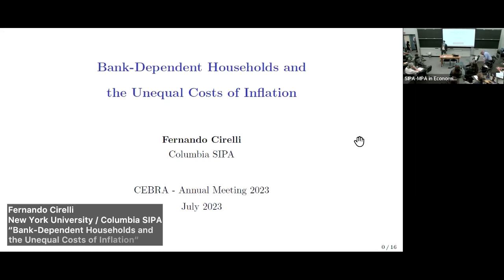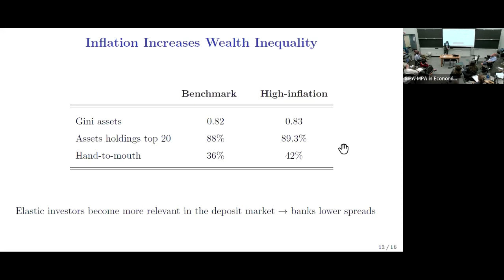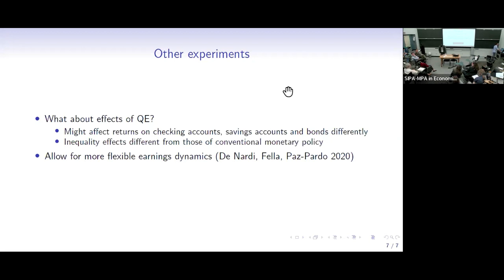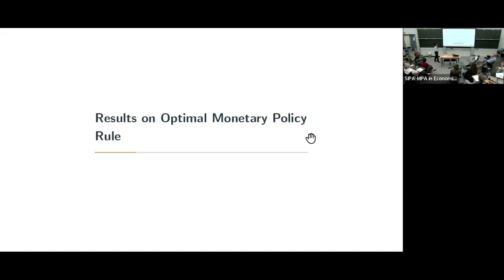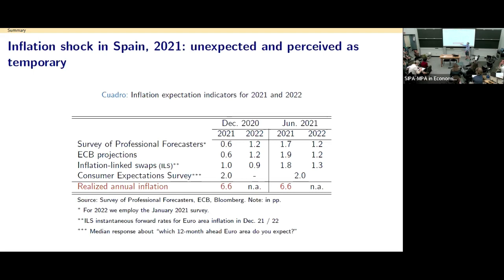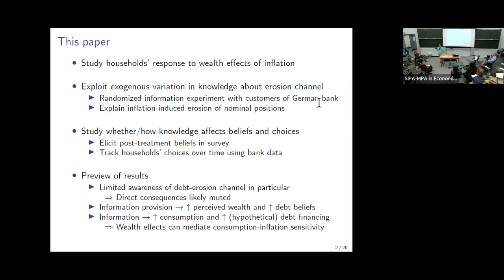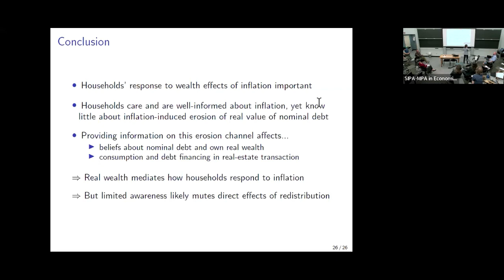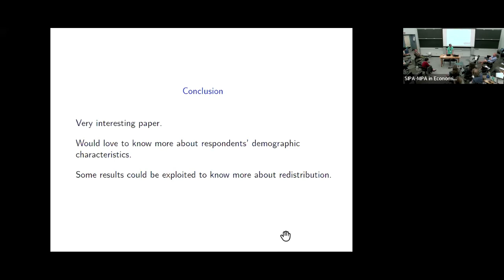CEBRA2023 - Session 1: The Impact of Inflation onHouseholds and Firms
2023 CEBRA ANNUAL MEETING July 5-7, 2023 at the New York Federal Reserve and Columbia University School of International and Public Affairs, New York, NY, USA.

Track A: Inflation Process and Policy
Session 1: The Impact of Inflation on Households and Firms

Papers and Speakers:
“Bank-Dependent Households and the Unequal Costs of Inflation” presented and authored by Fernando Cirelli (New York University / Columbia SIPA). Discussant: Gonzalo PazPardo (ECB)

“Redistributive Inflation and Optimal Monetary Policy" presented and authored by Yucheng Yang (Princeton University / University of Zurich). Discussant: Clodomiro Ferreira (Bank of Spain)

“Inflation, Net Nominal Positions, and Consumption” presented and authored by Michael Weber (Chicago Booth), co-authored with Andreas Hackethal, Philip Schnorpfeil. Discussant: Paola Boel (Federal Reserve Bank of Cleveland)